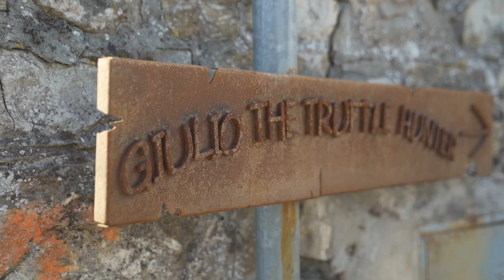Truffle Hunting! with dogs in Florence Italy.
Our Favorite Gear ➡️

Who doesn't like truffles?  They're so delicious even dogs love them!  During our recent trip to Florence, Italy we went truffle hunting with truffle dogs!  This bucket-list activity was a dream come true for both of us.  Walking in the Italian forest, hearing the church bells, and searching for these delicious fungi was an unforgettable experience.  Our experience was led by the amazing Giulio the truffle hunter,  an amazing self-taught truffle hunter and his cute puppy, Maga.  If you make it to Florence, this is something you should check out this is one of the best things to do in Florence.  Who would have thought searching for fungus could be fun.